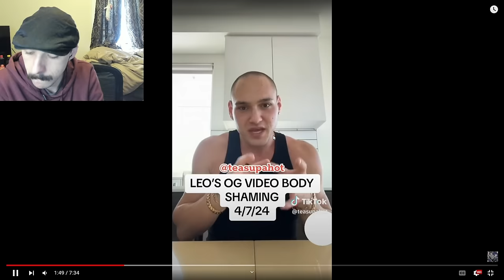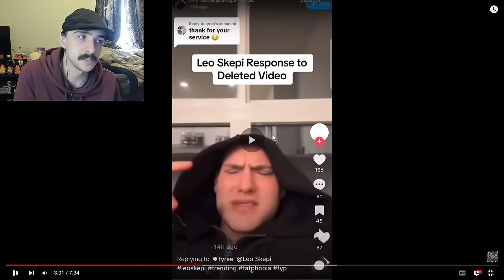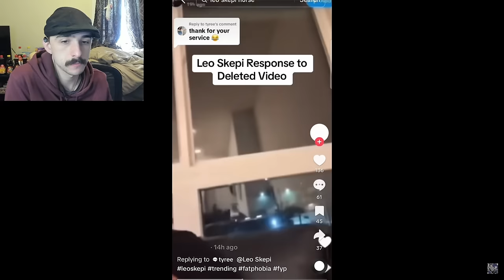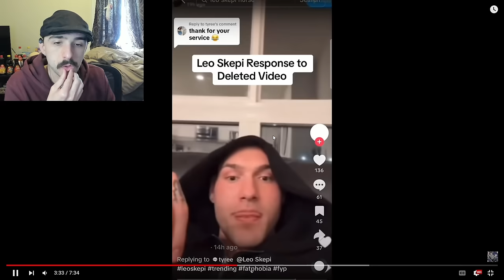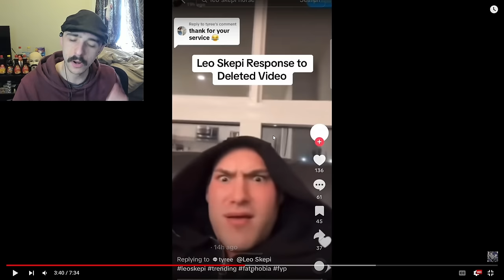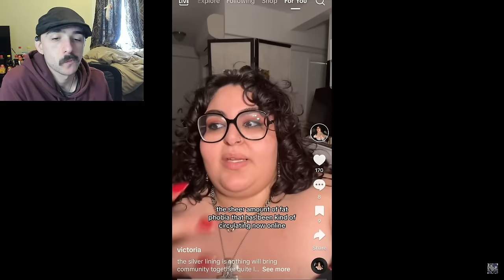Fat Activists Are Going Crazy Over Leo Skipi